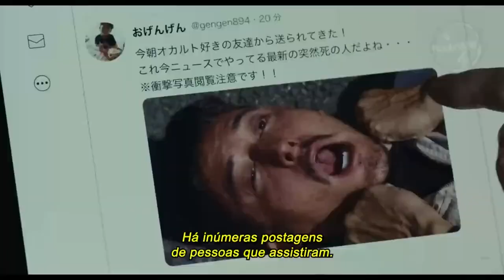O CHAMADO 4 - TRAILER LEGENDADO 2023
ESTRÉIA
27 DE ABRIL DE 2023

As pessoas que assistem a um vídeo amaldiçoado de repente morrem. Essas mortes ocorrem em todo o Japão. Ayaka Ichijo (interpretada por Fuka Koshiba) é uma estudante de pós-graduação extremamente inteligente com um QI de 200. Sua irmã mais nova assiste ao vídeo amaldiçoado por diversão. Ayaka Ichijo tenta revelar o mistério do vídeo amaldiçoado.

Diretor
Hisashi Kimura

Escritores
Kôji Suzuki(baseado no romance de) , Yuya Takahashi

Estrelas
Fuka Koshiba , Kazuma Kawamura , Mario Kuroba ...